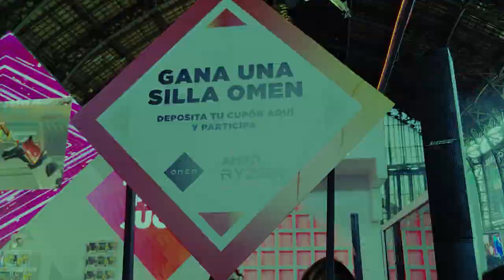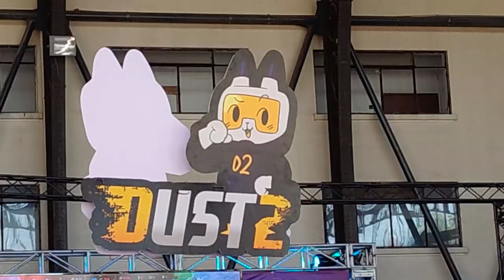[EXPOGAME STGO 2022] ENTREVISTA: Danilo Candia | AMD Chile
PAWAdictos! Durante esta primera edición de @Expogamechile Santiago en @centroculturalestacionmapo7468, tuvimos la oportunidad de entrevistar a "Danilo Candia", Channel Sales Manager para @AMD Chile-Bolivia, quien nos comentó todas las novedades de la marca y actividades junto a @dust2gg.

¡SÍGUENOS!